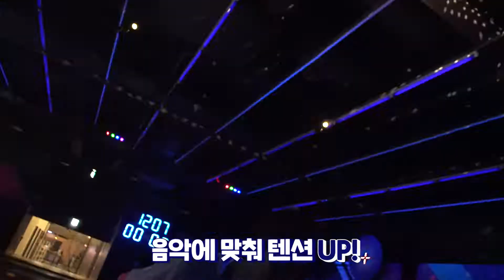바운스 트램폴린 파크